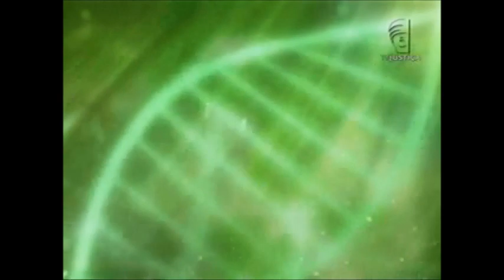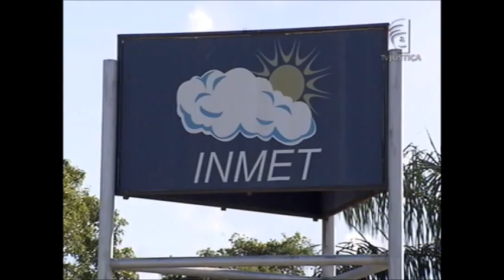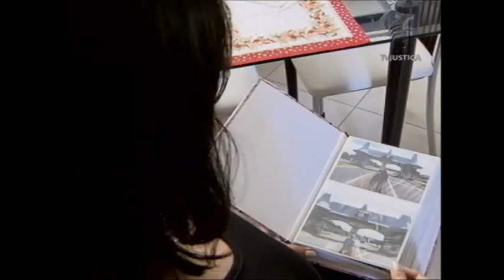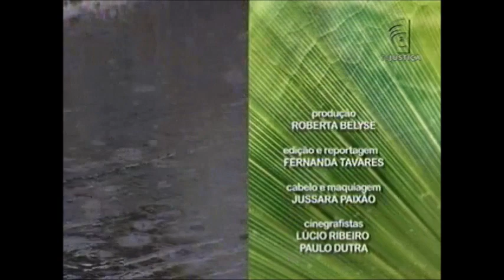Meio Ambiente por Inteiro - Um planeta movido a mudanças climáticas (09/01/16)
Sol forte com possibilidade de chuva: você certamente já ouviu esta expressão. Quem nunca saiu de casa completamente agasalhado com um guarda-chuva na mão e, de repente, se deparou com um sol “de rachar”? Sem falar na sensação térmica de calor, que vem aumentando nos últimos cinco anos.